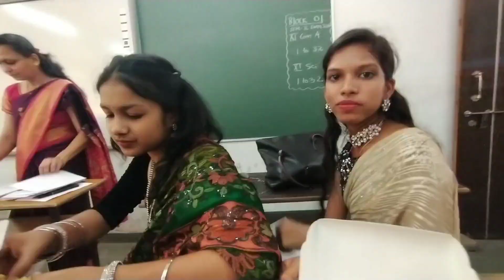Farewell Vlog 💕|Class 12th|Haha Hub🧢|By-Disha Suryawanshi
Hola! It's a farewell Vlog ❤️Memorable day🤞

Edited by:-Disha Suryawanshi ❤️
Thank u so much for watching🥰